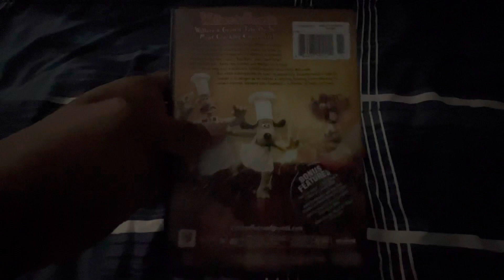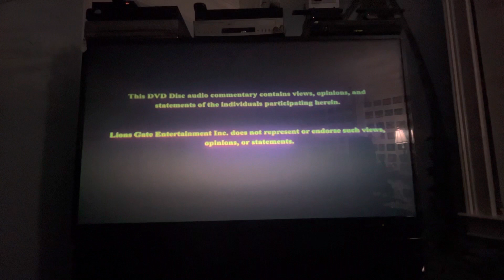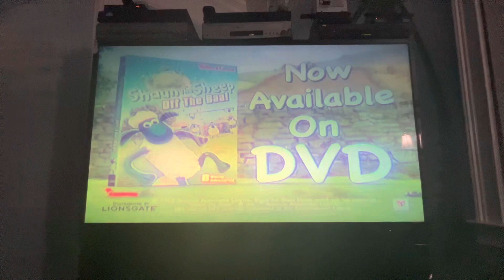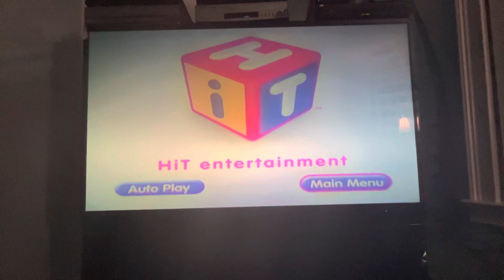Opening to Wallace & Gromit: A Matter of Loaf and Death 2009 DVD (Main Menu option)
1. Warning screen
2. HiT Entertainment logo
3. Lionsgate logo
4. The Views Expressed screen
6. Shaun the Sheep: Off the Baa! trailer
7. Battle for Terra trailer
8. Thomas & Friends: Hero of the Rails trailer
9. HiT Entertainment Auto Play menu
10. DVD menu